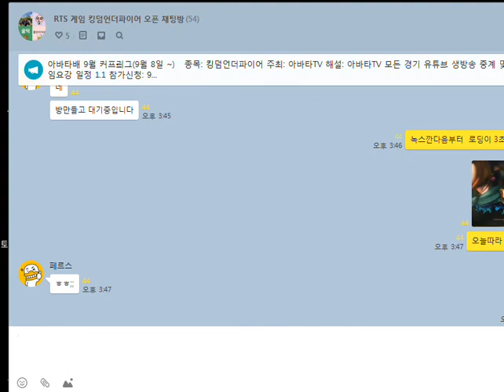킹덤언더파이어 vs 페르스 starcraft clone RTS Real Time Strategy